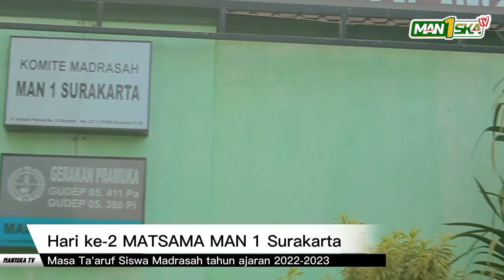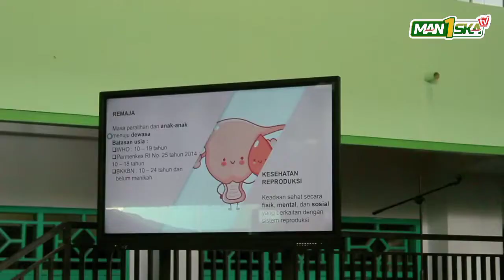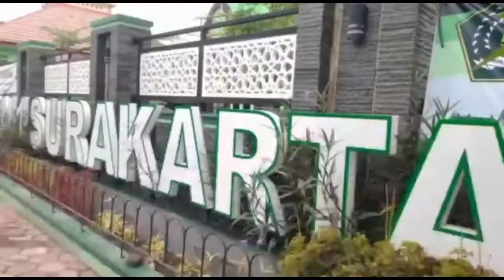Semakin Mengenalmu, Semakin Bangga Madrasahku | MATSAMA MAN1SKA